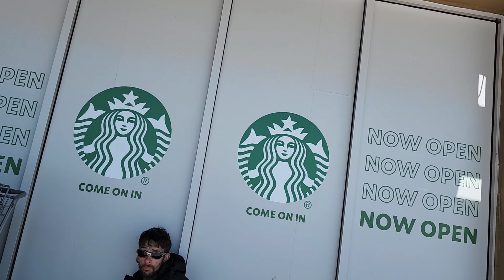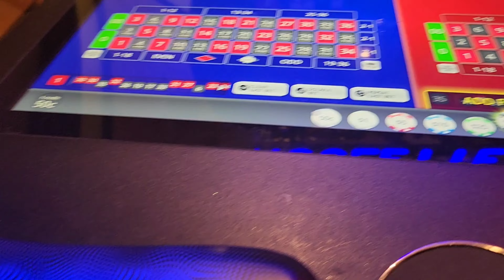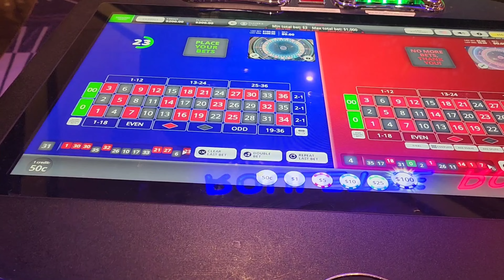Talking with Homeless Man on Atlantic City Boardwalk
I was in Atlantic City New Jersey on Wednesday April 27th 2022 and decided to interview a homeless person to more understand there situation and mind set. Sometimes after talking  to people in such a bad situation it makes you grateful for what you do have. Have a great day!